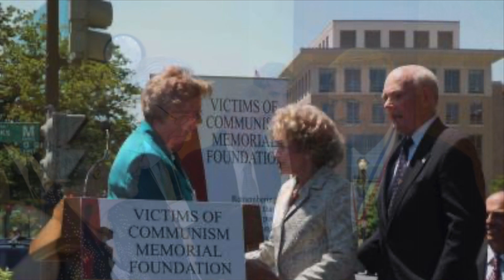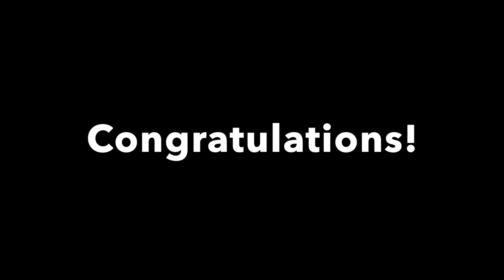Accomplishments of Coalition Chairman Emerita Edith K Lauer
On December 1, 2023, founding member of the Coalition, Mrs. Edith K. Lauer, Chair Emerita was awarded the Commander’s Cross of the Hungarian Order of Merit (Magyar Érdemrend Középkeresztje) by Ambassador Szabolcs Takács on behalf of Katalin Novák, President of Hungary. Watch this video on her amazing life and accomplishments.